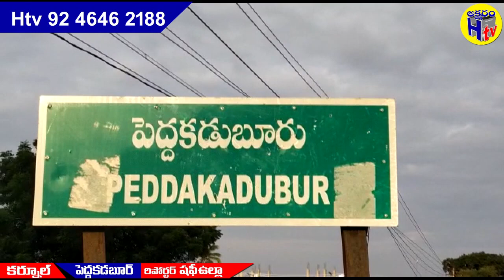రాబోయే రోజుల్లో తెలుగుదేశం పార్టీ అధికారం రావడం తధ్యమని పాలకుర్తి తిక్క రెడ్డి ధీమా వ్యక్తం.